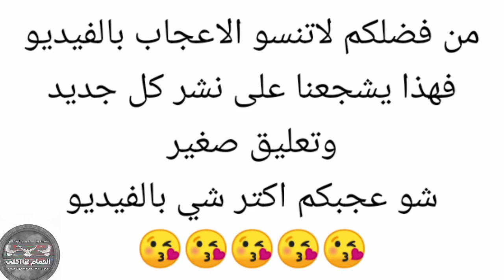حمام كش الاخ حسام ابو مقيبل Birds pigeons